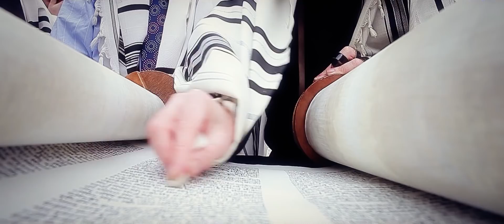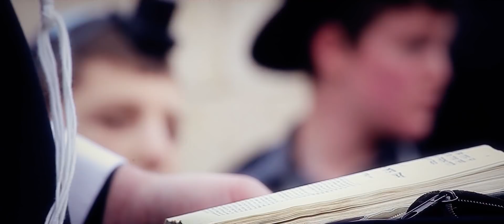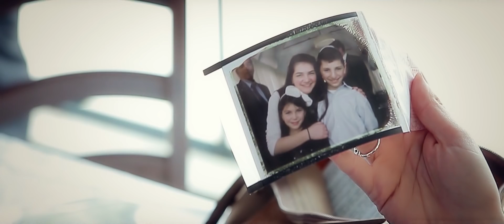Western Wall Cinematic Video | Kotel Bar Mitzvah - Jerusalem, Israel | בר מצווה בכותל המערבי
Kotel Bar Mitzvah Cinematography in Jerusalem, Israel by the Western Wall
DP | D.A. Studio | The Equipment We Like To Use

וידאו בר מצווה בכותל המערבי בירושלים